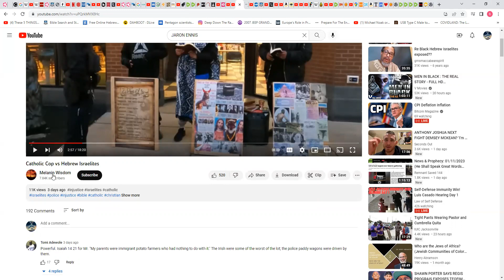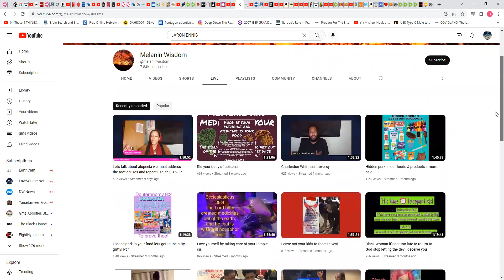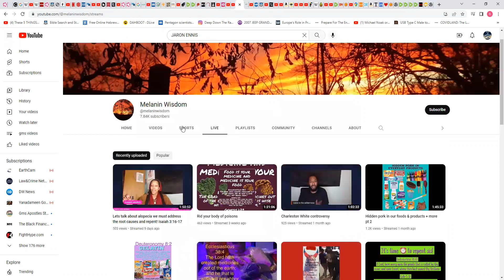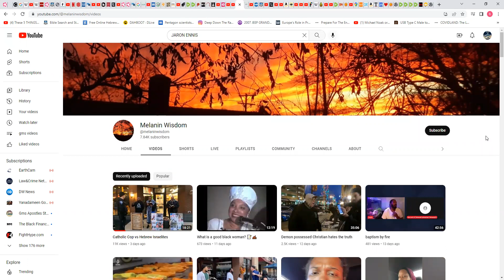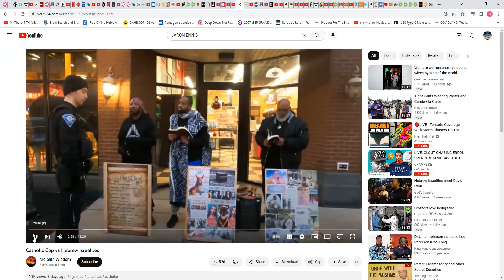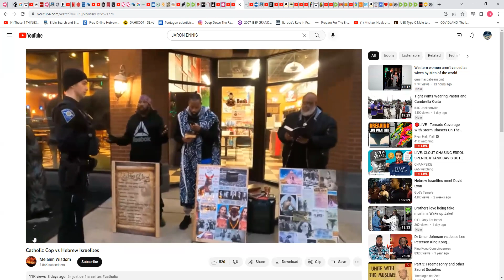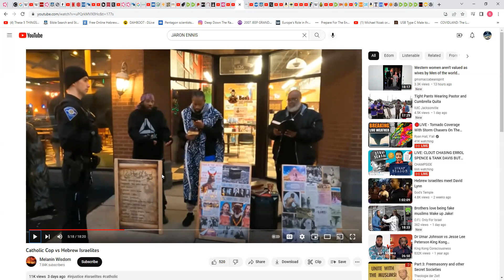He may very well be an Israelite !!!